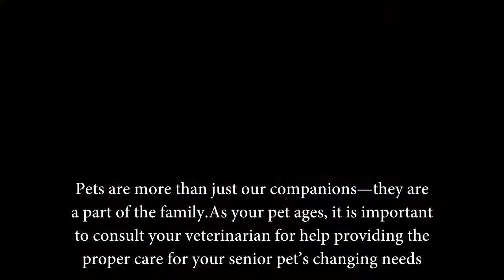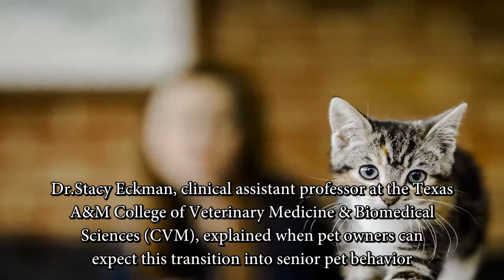How To Take Care Of Cats | How to Care for Your Aging Cat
Follow The Animal Vines

Do you like to post animal clips? Submit your animal clips and we'll put them in our compilations !